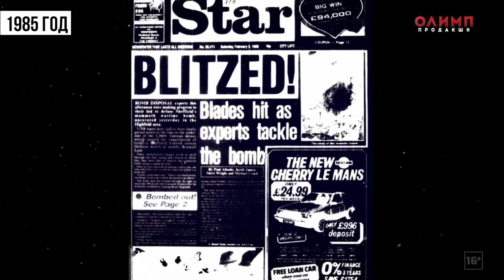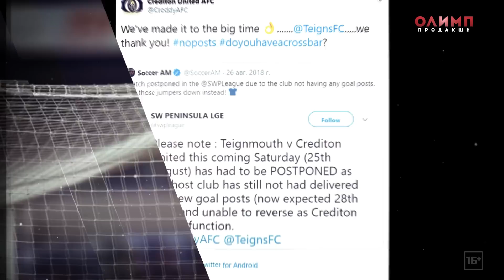Шторм, митинги и соображения безопасности | Как в Англии переносят матчи | История в историях #10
Этой зимой из-за шторма в разных дивизионах Англии было перенесено немало матчей. Но погода - не единственная причина, по которой игру могут отложить. В сегодняшнем выпуске «Истории в историях» - рассказ о самых разных случаях, когда матч не состоялся вовремя.